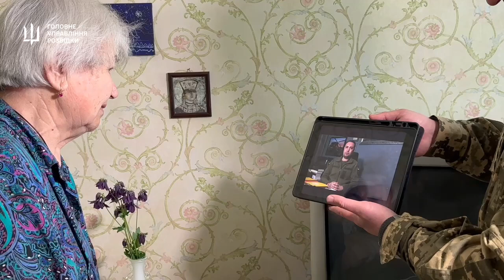Кирило Буданов подякував 81-річній бабусі з Луцька, яка допомагає українській армії донатами